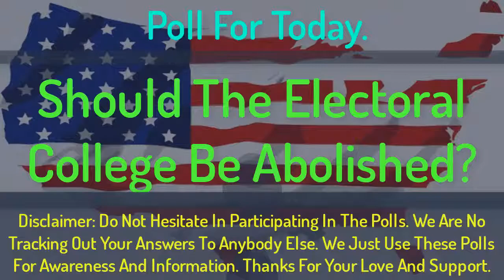REAL NEWS: CNN POLLS REVEALS TRUMP’S ECONOMIC APPROVAL IS ‘THE HIGHEST NUMBER WE’VE EVER SEEN’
CNN made an astonishing admission in relation to President Trump’s polling numbers.
When discussing the President’s approval ratings involving the economy, CNN’s David Chalian announced that Trump’s 56% approval is “the highest number we’ve ever seen at CNN polling,”when comparing Trump’s previous polling numbers.
A few seconds later Chalian continued and said, “It’s the high watermark in the entirety of the Trump presidency in CNN polling.”

Check out what the Daily Wire reported:
Indeed, it is the highest approval rating on the economy that Trump has received during his presidency from CNN, but it is not the highest approval rating CNN has ever seen.
Former President Barack Obama, for example, beat that number twice during his eight years as president — in the first months of his presidency in 2009 and as he was leaving office in 2017. Both of these numbers should be looked at with a grain of salt. He entered office with high hopes. Remember, he had won the Nobel Peace Prize for a speech he gave before he was inaugurated. His approval rating on the economy jumped eight points from before the 2016 election to just before Trump was inaugurated, so one can also assume that might have had more to do with apathy over Trump than anything Obama had actually accomplished.
Trump is now in his third year as president. At this same point in Obama’s presidency, his approval rating for the economy was just 42%. So on that, at least according to CNN polling, Trump has him beat.
CNN also went on to report that President Trump’s high approval rating in relation to the economy comes after the economy grew at an unexpected rate of 3.2% during the first quarter of 2019. The expected growth was around 2.5%.
The acting White House Chief of Staff Mick Mulvaney recently announced in a press conference that the recent economic numbers would definitely help President Trump win reelection when 2020 rolls around.
“You hate to sound like a cliché, but are you better off than you were four years ago? It’s pretty simple, right? It’s the economy, stupid. I think that’s easy. People will vote for somebody they don’t like if they think it’s good for them,” Mulvaney stated.
This recent report from CNN comes about a month after another report they posted that showed American’s support for Trump’s economy.
As reported by Breibart:
A CNN poll released Monday shows an overwhelming majority of Americans believe the economy is doing well during President’s Donald Trump’s presidency.
Seventy-one percent of Americans now believe that the economy is in good shape, according to the poll. Only 27 percent rated the economic conditions as poor.
CNN reports that the number is the highest positive number since February 2001 and the best of Trump’s presidency.
Of course the American people are happy with President Trump. In two short years, the President has accomplished more than the past three Presidents combined. He works tirelessly and it shows considering how well the economy is doing.